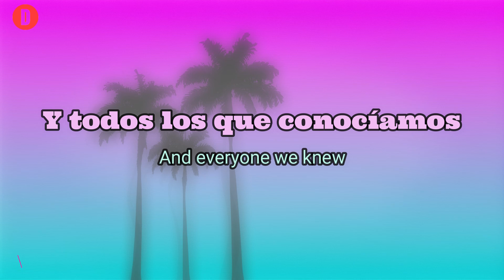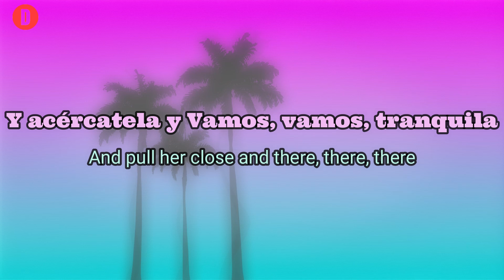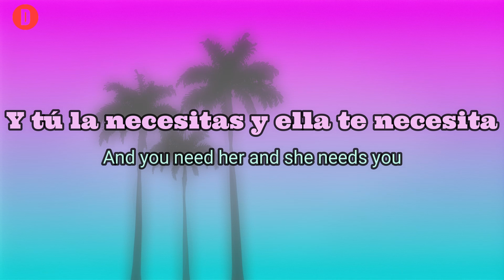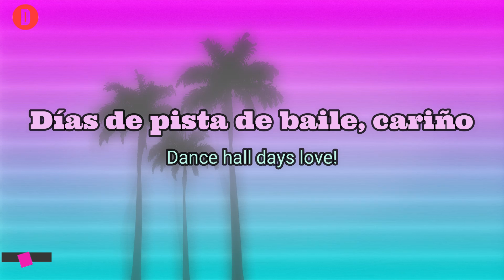Wang Chung - Dance Hall Days - 1983- TRADUCIDA ESPAÑOL (Lyrics)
Originalmente lanzado como single en 1982 cuando la banda se llamaba Huang Chung, fue regrabada y relanzada en 1984 para el álbum Points on the Curve

Link Facebook.